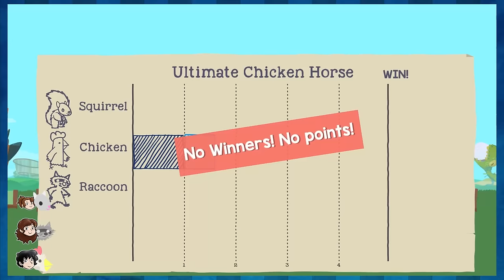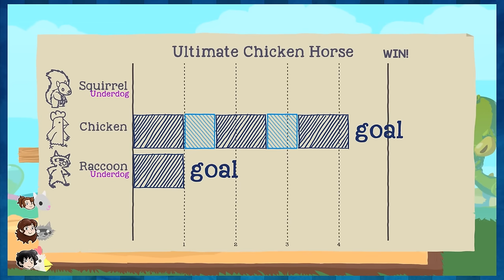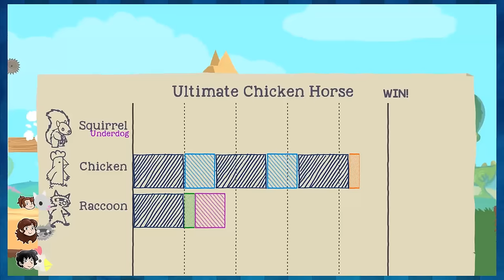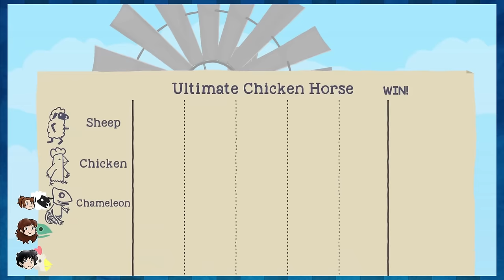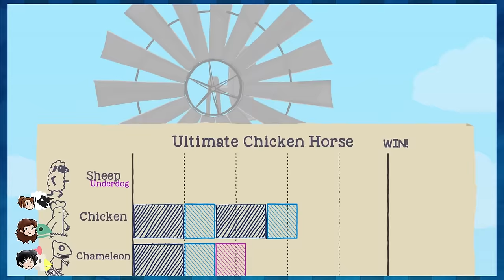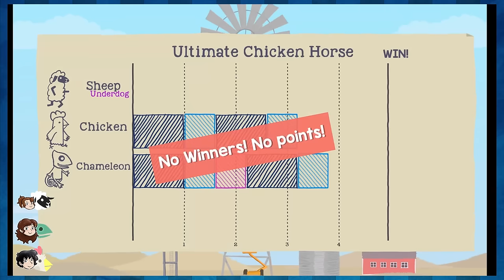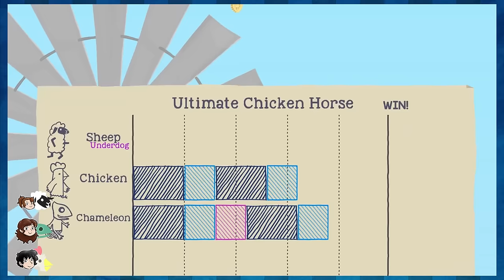Ultimate Chicken Horse - Law and Order Kid (Part 3) with Tenoreo and Lily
Yeah, this'll work out fiiiine

"Art Stuff" Outro Music:
Music "rah" by Uncle Milk